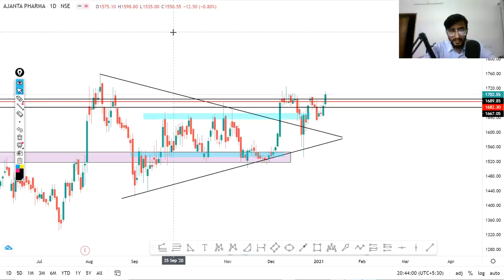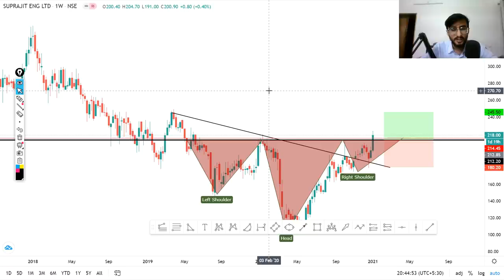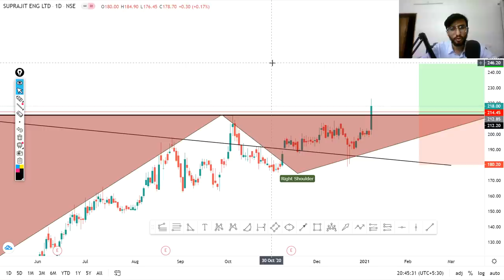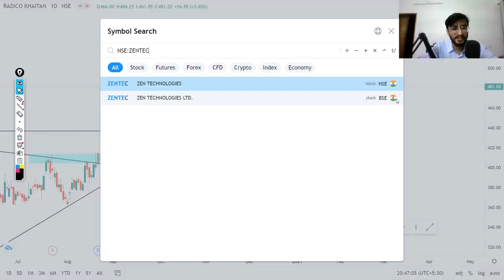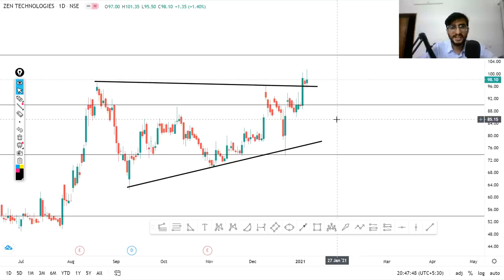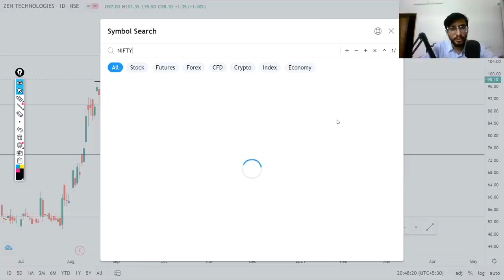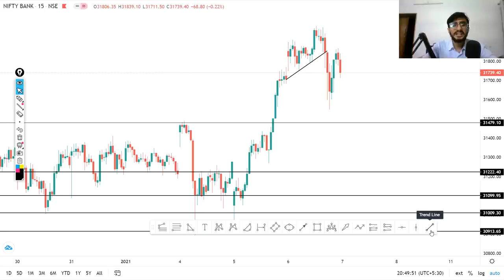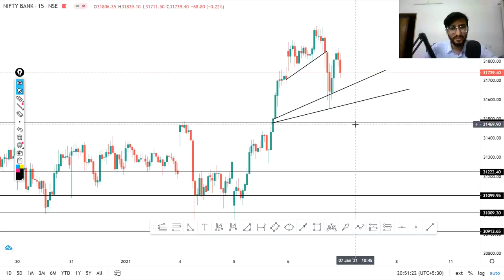Daily Intraday Calls For Tomorrow | 5 Jackpot Intraday Trading Tips | 07th January 21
Other Information !!

1. SUPRAJIT

2. ZENTEC

3. RADICO

4.   CONCOR

5. AJANTAPHARM